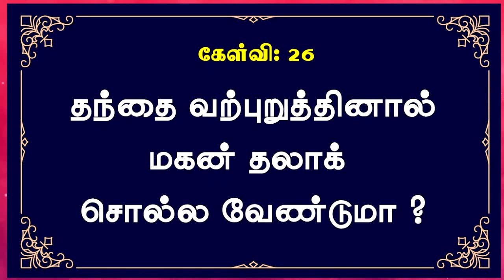தந்தை வற்புறுத்தினால் மகன் தலாக் சொல்ல வேண்டுமா ?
Moulavi